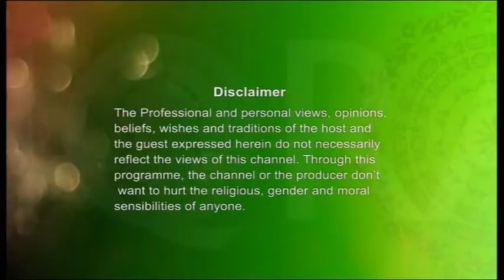Youth Hour (Youth & Business) 06102016 Part 1